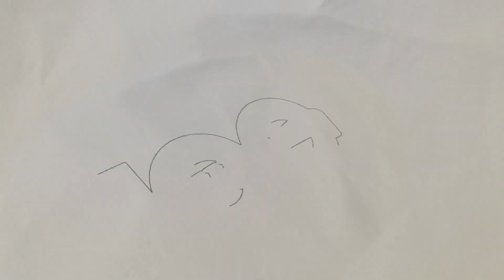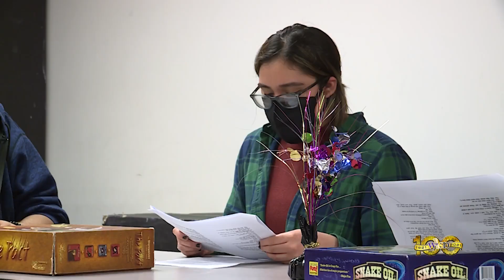WHS One Act Play Team Prepares for Competition 1/24/2022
UIL activities are around the corner and our Weslaco ISD students are excited and preparing. Weslaco High's One Act Play team is in the middle of preparations and you can feel the sense of urgency during rehearsals. Mike Gonzalez was there and has this story.